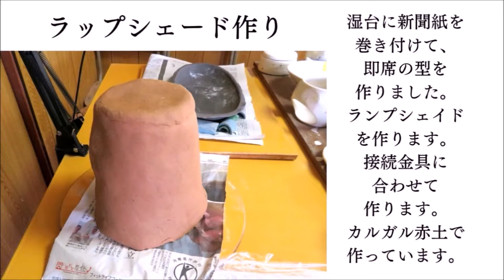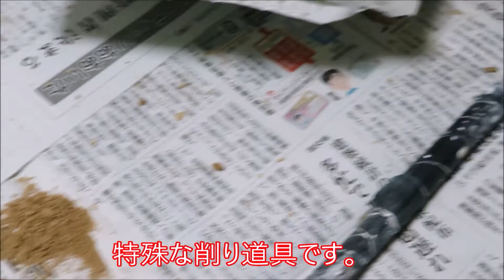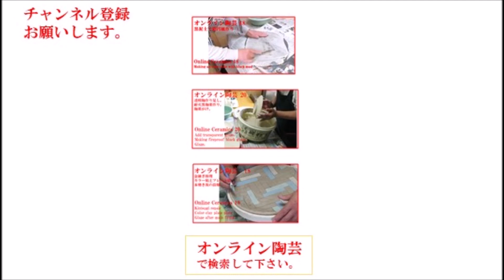オンライン陶芸49ランプシェード作り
ランプシェードを作ります。陶製なので、重さが気になる。
カルガル赤土で作る事にしました。
この土は、同じ重量の土と比べると体積が2割大きいので選びました。
見た目の大きさからすると、かなり軽いのです。
昼間目立たないので、派手な色調にしたらとアドバイスしました。
　発想は食卓の周りの、藤でザックリ編んだシェードに飽きたのか、
シェードと電気コードを持ってこられ相談にのった。
　いいなと感じた物を作ることを、常としています。
上手くランプシェードを設置出来たらいいなぁと楽しみです。
 いろんな小さいテクニックを一年間インプットしてきました。
小さい単位のテクニックを重ね組合せてものつくりしてきました。
今回は、ぶら下げて使うので、なるたけ軽くすることが、
デザインテーマになります。いろいろと工夫しましょう。
今でいうアウトプット出来たらいいですね！